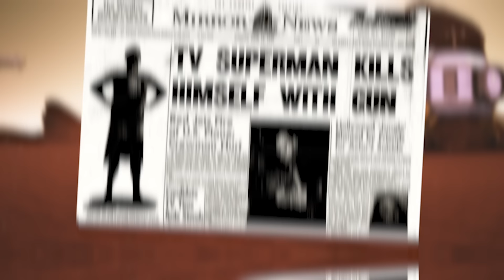КАРМА! РАСПЛАТА НЕИЗБЕЖНА? // NLO #12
Тему сегодняшнего выпуска мы частично затронули в прошлой программе. Поговорим о том, что предшествует судьбе - это понятие «карма».

00:00 О чем сегодняшний выпуск?
01:14 Карма. Что это?
10:08 Реинкарнация - переселение душ
14:15 Майкл Роуч. Исследование кармы
16:43 Нил Уолш. «Беседы с Богом»
22:49 Магия, астрология, нумерология и таро
25:43 Стечение обстоятельств или карма?
27:10 Дурная карма в кино
30:25 Стэнли Кубрик
32:52 Дурные роли в кино
33:49 Клуб 27
35:42 Буддистское учение. Подводим итоги

Creator: Natella Krapivina
Producer: Margo Hasyn
Full circle production: VYSE Video
Production coordinator: Vlad Demidov
Graphic/motion designer: Elmira Shemerenko
Makeup: Katerina Hlopova
Hair: Ludmila Jermilina